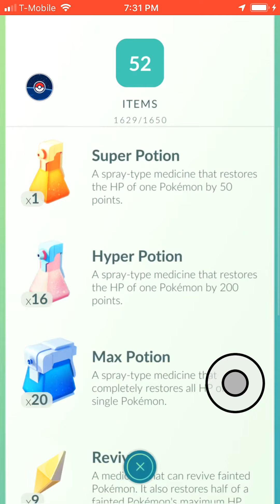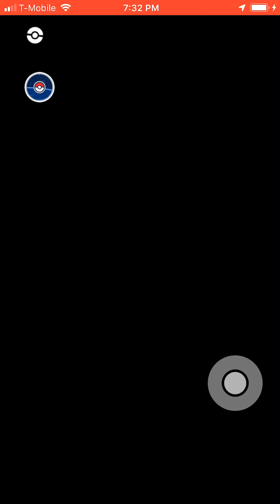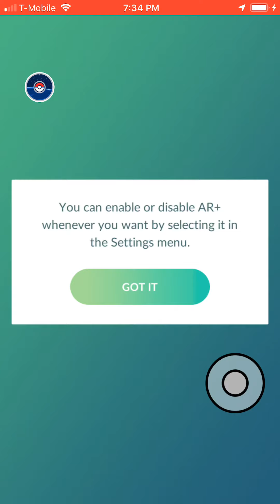Pokémon RAIDING - Uxie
It is so easy to catch Uxie.
Who needs Uxie raid now, live-streams, I send the coord.
Enough 40 views, I will live-streams, ok